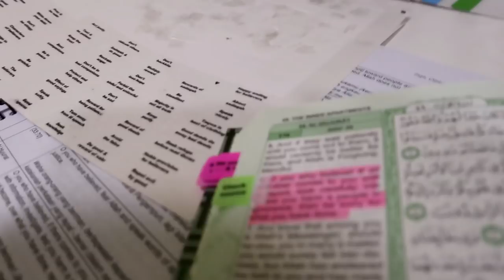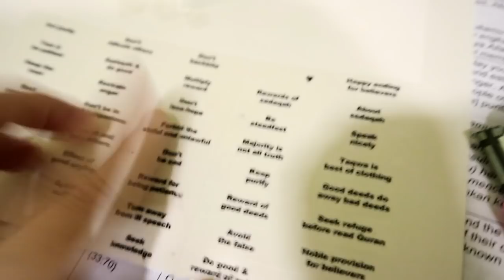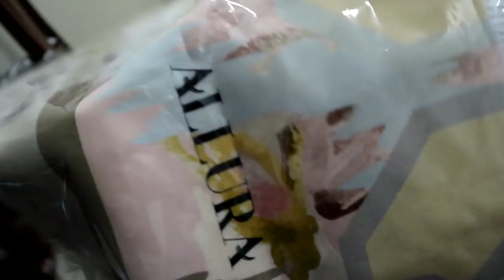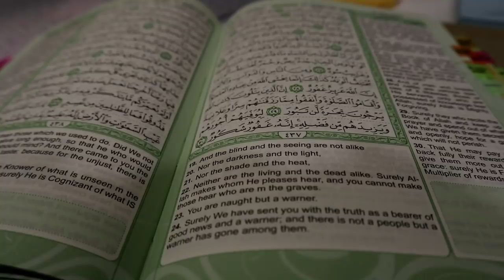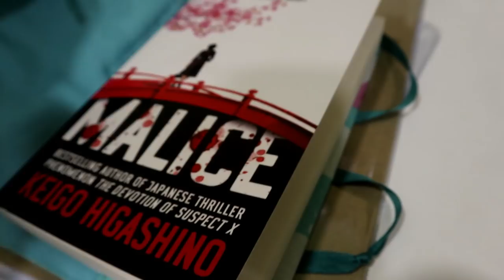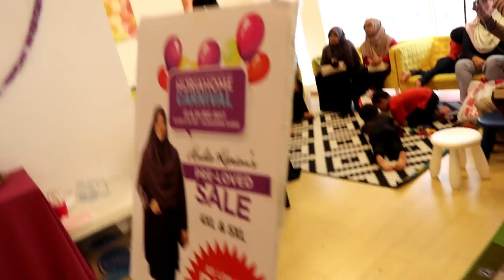Weekly vlog #1: Kids, Shopping Haul & Chats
Just thought i'd make a weekly vlog, coz i dunno. Saje je. =)